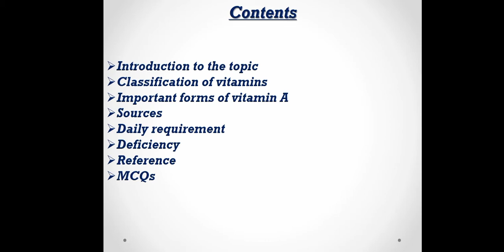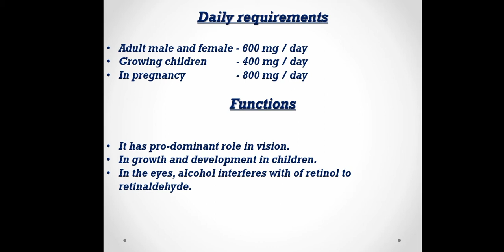Presentation of Chemistry of Vitamin A.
.This video is on the topic of Chemistry of Vitamin A.
Answers of mcqs are as below :-
1).  A
2). A
3). A
4). C